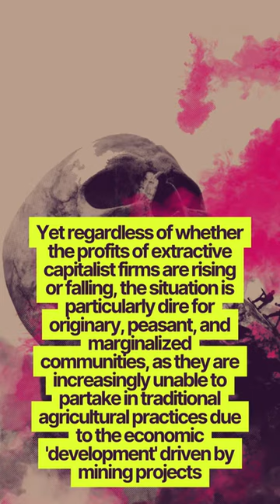Autonomy Amid Adversity: Confronting Cartels, Capital, and Collusion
Indigenous Communities Amidst the Plunder of Extractive Capital,
by taller ahuehuete
✎ 9 minutes

In the tranquil landscape of Santa María Ostula, nestled in México's Michoacán region, the informal drug industry has brought devastation to the lives of its originary inhabitants. The disappearance of Lorenzo Froylán de la Cruz Ríos, a member of the Guardia Comunal, on August 1, 2023, serves as a harrowing reminder.

In 2006, Santa María de Ostula solidified its alliance with the Zapatista Army of National Liberation, embarking on a new chapter marked by its designation as a "community in resistance" against government-led agrarian certification programs. This pivotal declaration emerged within a preexisting and protracted conflict concerning lands seized by ranchers during the early 20th century. The dispute became more pressing due to the heightened capitalist presence aimed at exploiting Ostula's communal territory for tourism and mining endeavors. The focal point of contention was underscored by the tragic demise of the community’s educator, who had been chosen to lead the commission advocating for communal land expropriation. His brutal assassination in July 2008 cast a grim shadow on the community's pursuit.